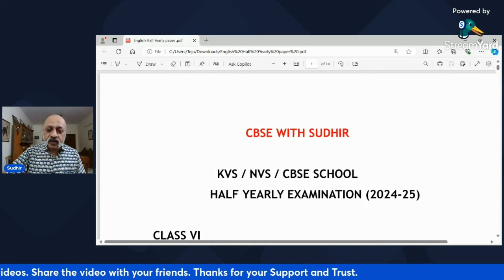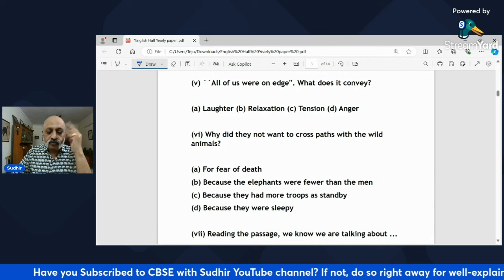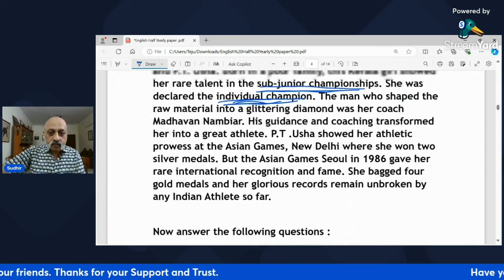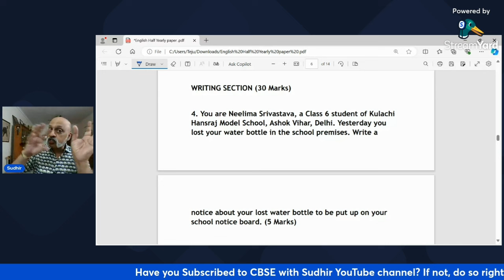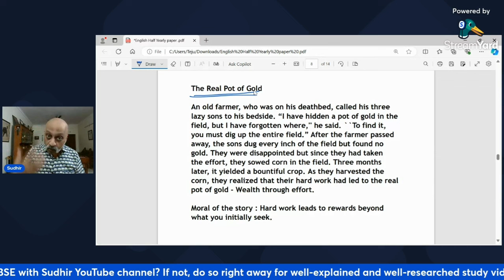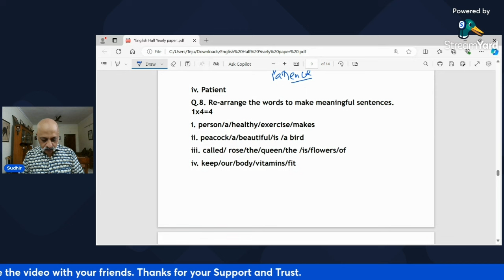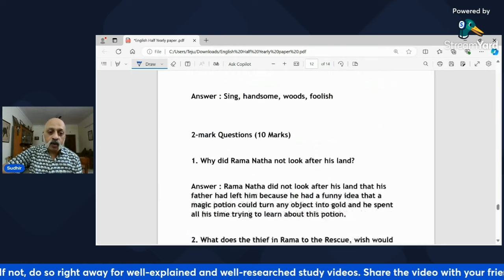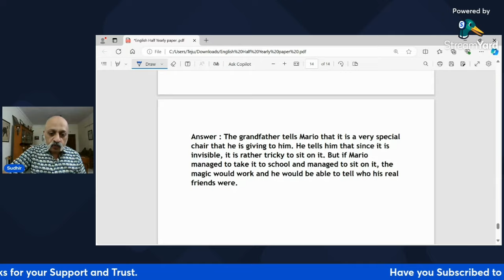SAMPLE PAPER | CBSE Class 6 Half Yearly English | Reading, Writing, Grammar, Literature + Answers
The entire Class 6 syllabus of Science, Maths, English, Hindi and Social Science will be covered on this channel along with discussion of Questions.